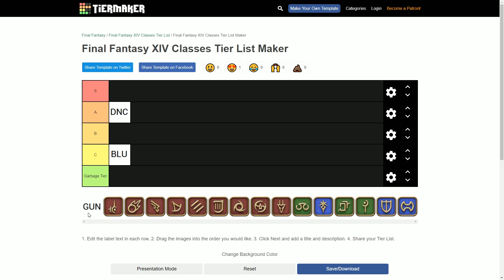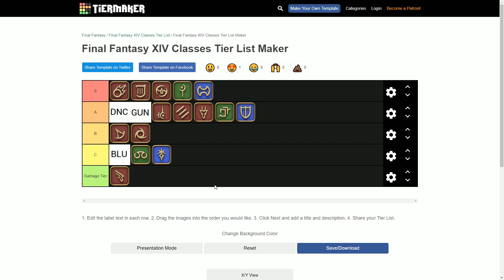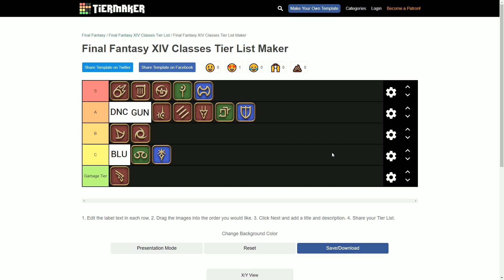FFXIV: Job List Tier Thing (Why?)